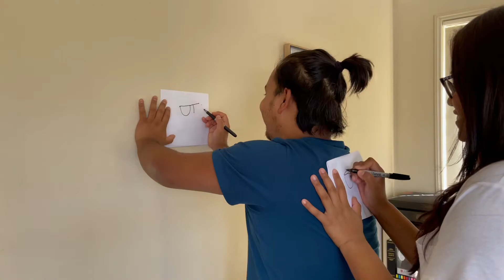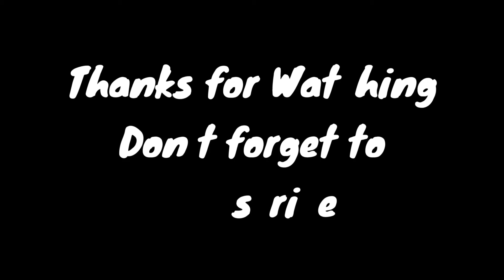Guess The Winner